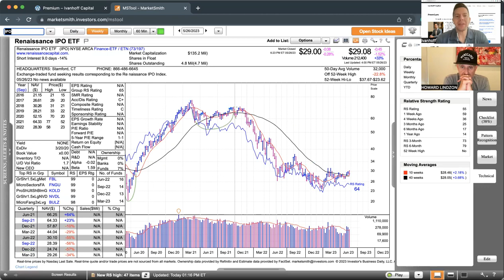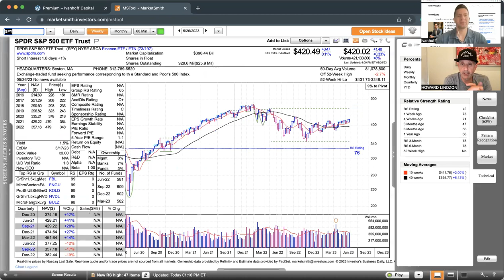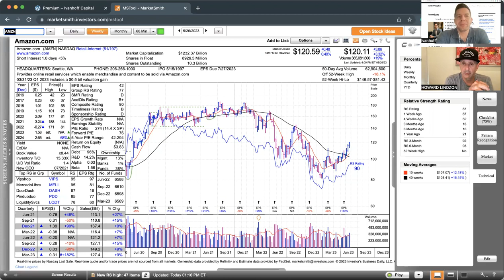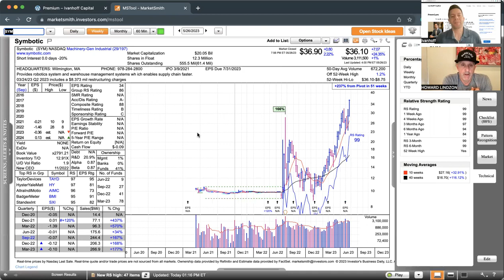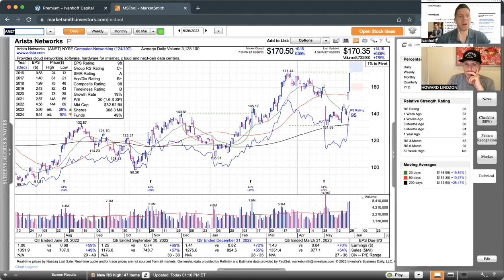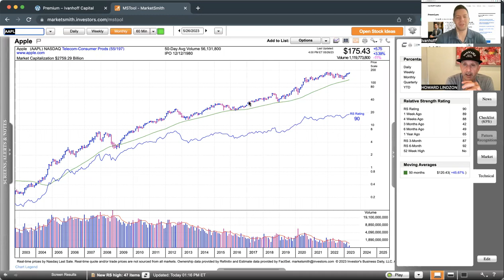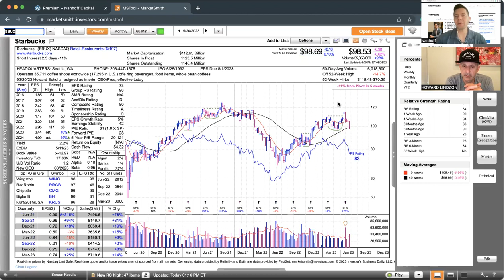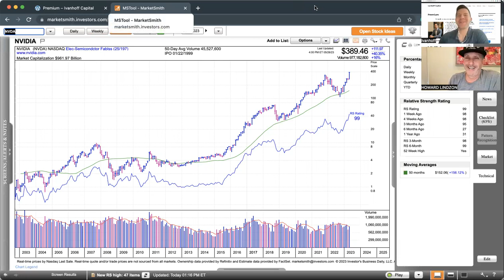Momentum Monday - The A.I. Rally Accelerates